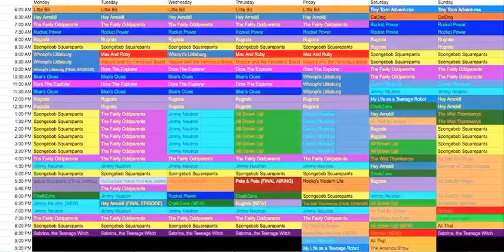Nickelodeon Throwback Schedule For June 7, 2004-June 13, 2004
Here’s the Nickelodeon schedule for June 7, 2004-June 8, 2004

The final episode of Whoopi’s Ladybug premieres on Monday

Rotating premieres of Jimmy Neutron, Hey Arnold!, ChalkZone, Rugrats, and The Wild Thornberrys (Which includes the final episode of Hey Arnold! and The Wild Thornberrys)

The As Told By Ginger special “Butterflies Are Free” premieres on Friday

New All Grown Up and Romeo on Saturday

This is also the final week that 3 Live- Action Nickelodeon shows from the 80s air as part of U-Pick’s Old School Pick.

Monday’s Salute Your Shorts’s final airing on Nickelodeon

Tuesday’s You Can’t Do That On Television’s final airing on Nickelodeon

Thursday’s The Adventures Of Pete And Pete’s final airing on Nickelodeon

Note : For the “School’s Out Pick” on Monday, the kids at school chose The Fairly Oddparents, but Nickelodeon decided to air ChalkZone instead (Messed up)